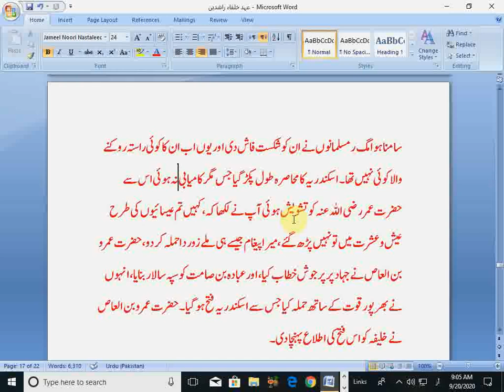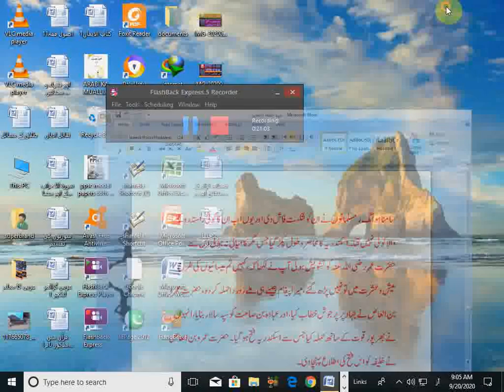khilaft e rashida ahde farooqi ki fatoohat.lecture no5 by Dr Hafiz Muhammad Mushtaq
hilaft e rashida ahde farooqi ki fatoohat.lecture no5 by Dr Hafiz Muhammad Mushtaq